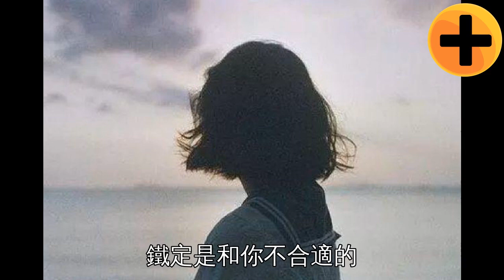異性交往，男人關心女人的這四個方面，就不是真的愛女人